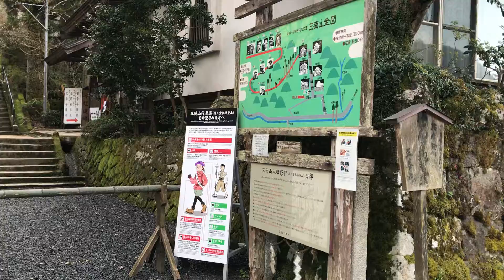鳥取県 東伯郡三朝町 三徳山 入り口風景・・・ 寺院 国宝 投入堂 天台宗